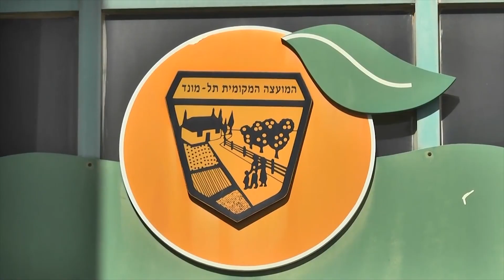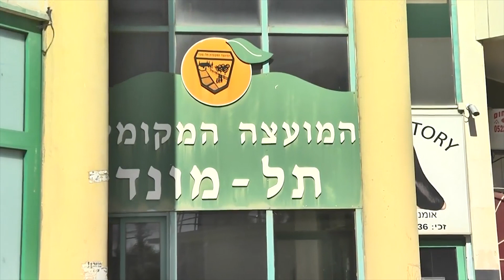רשויות מקומיות תל מונד אין בחירות יש שבתון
תל מונד אין בחירות יש שבתון